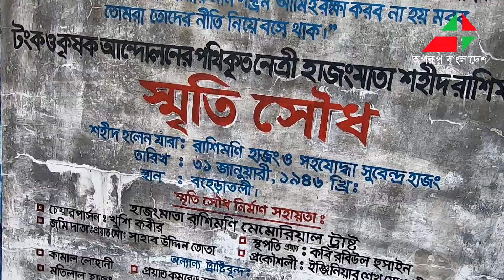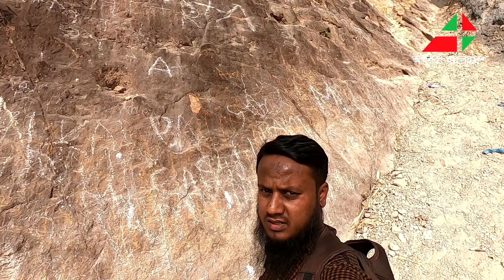বিরিশিরি দুর্গাপুর। Birishiri NetrokonaTravel Guide।সুসাং দূর্গাপূর।By অপরূপ বাংলাদেশ।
নেত্রকোনা জেলার সর্ব উত্তরে ভারতের মেঘালয়ের গারো পাহাড়ের কোল ঘেসে নিরব দাড়ীয়ে ছোট্ট জনপদ দুর্গাপুর।আর এই দুর্গাপুরেই রয়েছে বেশ কিছু চীনা মাটির পাহাড়।এই পাহাড়ের মাটিগুলোর রং সাদা,বাদামী,ও গোলাপী। এই পাহাড়গুলো থেকেই চীনা মাটি সংগ্রহ করে বিভিন্ন সিরামিকস কোম্পানী। বাংলাদেশের একমাত্র চীনামাটির পাহাড় হওয়াই পর্যটকদের ভির লেগেই থাকে নেত্রকোনার বিরিশিরিতে। কিন্তু অনেকেই আবার সঠিক তথ্য না  পেয়ে  ঘুরতে আসতে পারেন না প্রকৃতির অপার্থিব সুন্দর এই চীনামাটির পাদদেশে। আমাদের আজকের ভিডিওতে দেখতে পারবেন মাত্র একটি দিনে কিভাবে বিরিশিরির দর্শনীয় স্থানগুলোতে ঘুরবেন।